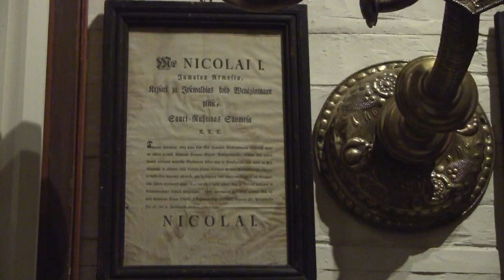Oulunsalon kirkko Oulu kirkonseutu Oulunsalo Church uusgotiikkaa edustava puinen pitkäkirkko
Wikipedia:
Oulunsalon kirkko ton yyliltään uusgotiikkaa edustava puinen länsitornillinen pitkäkirkko on rakennettu vuosina 1888–1891. Kirkon on suunnitellut arkkitehti Julius Basilier. Syksyllä 1891 valmistunut kirkko vihittiin käyttöön 7. helmikuuta 1892.

Kirkon alttaritaulu on peräisin nykyistä kirkkoa edeltävästä kirkosta. Taulun on maalannut oululainen taidemaalari G. A. Dahlström vuonna 1855.

Nykyinen kirkko on kolmas kirkko Oulunsalossa. Ensimmäinen kirkko, niin sanottu uhrikirkko, oli rakennettu vuonna 1655. Kirkko sijaitsi nykyisen kirkon vieressä sijaitsevalla hautausmaalla, jossa on muistokivi uhrikirkon sijaintipaikalla. Uhrikirkko purettiin uuden kirkon valmistuttua vuonna 1855.

Toinen kirkko valmistui 1855, mutta ehti palvella vain 27 vuotta, kun se paloi salamaniskun sytyttämänä 14. kesäkuuta 1882. Palossa tuhoutui myös osa seurakunnan arkistoa. Ukkonen poltti samana päivänä myös läheisen Lumijoen kirkon. Uusi kirkko valmistui vasta lähes kymmenen vuoden päästä, koska palaneella kirkolla ei ollut palovakuutusta ja kirkko oli vielä osittain maksamatta. Pohjois-Pohjanmaan museossa säilytetään toisesta kirkosta pelastunutta Mikael Toppeliuksen koristelemaa saarnastuolia.

Huhujen mukaan Oulunsalon kirkon kuului aluksi olla Lumijoen kirkko, mutta piirustukset vaihtuivat. Lumijoen nykyinen kirkko kuuluisi siis Oulunsalon kirkon paikalle.

Oulunsalo Church

The Oulunsalo Church is an evangelical Lutheran church in the Finnish city of Oulu. It was part of the town of Oulunsalo until 2013 when that town was merged into Oulu.

The wooden church building has been designed in Gothic Revival style by architect Julius Basilier. The church was built between the years 1888 and 1891 The former Oulunsalo church was destroyed in a fire caused by lightning in the summer 1882.

Aikuistubettajat, フィンランド, 芬兰, 芬蘭, Hannu Lihavainen, Oulusalo, Oulu, Uleåborg, Suomi, Finland, Skandinavia, Scandinavia, Pohjoismaat, Nordic countries, Eurooppa, Europe, Oulunsalon seurakunta, Viraalivideo, Viral video,